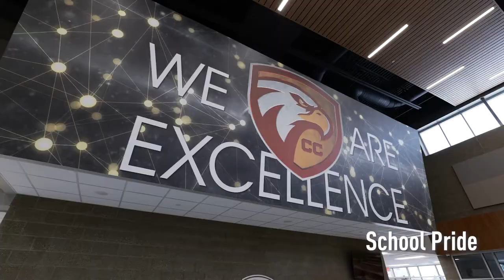Columbia City High School, Columbia City, IN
Columbia City High School is the first completely new high school designed and built in Indiana since 2012. The 295,000 SF facility allows educators to apply a 21st century curriculum focused on graduation pathways, collaborative learning and real-world experiences.